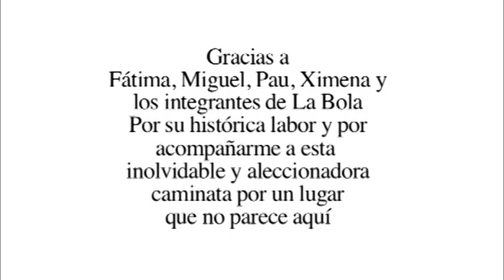La Pastora - El Bosque y el Río 2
Imágenes captadas durante una visita a La Pastora. La Pastora es una importante extensión de tierra ubicada al sureste de la ciudad de Monterrey, México. Como se puede apreciar en este breve recorrido en video, La Pastora es una rica reserva ecológica que contrasta con el resto de la ciudad y su periferia, carente de parques, bosques y áreas verdes.

Actualmente existe un debate por las intenciones de las empresas Heineken y Grupo FEMSA de construir un estadio de futbol soccer en medio de La Pastora.